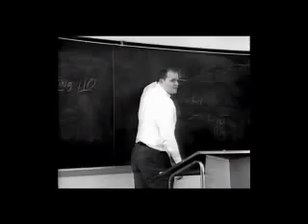LITTLE WRETCHES BORN WITH A GIFT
only vid of great pittsburgh band vocal Robert A Wagner violin Charles Wagner  Ellen Hilldebrand john smith bass drummer dave Mitchell.
 done sometime in the mid 80;s